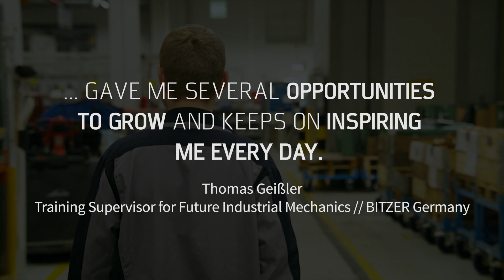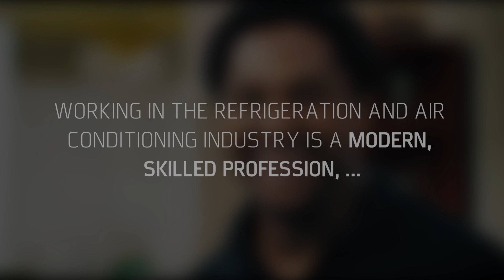World Refrigeration Day 2021: Cool Careers for a Better World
World Refrigeration Day falls on 26 June each year, the date of birth of the physicist and inventor of the thermodynamic temperature scale William Thomson, 1st Baron Kelvin. The refrigeration and air conditioning industry uses this day to draw attention to the importance of the sector. Be it in food production, pharmaceuticals or logistics involving heat-sensitive products, refrigeration technology is needed everywhere to maintain optimal conditions. 2021, the focus is on the people who give everything every day to move the industry forward with their great work – at BITZER, there are 3,800 coolingchampions with 3,800 coolcareers worldwide. We are proud of each and every one of them!